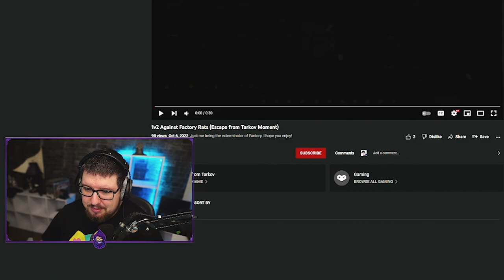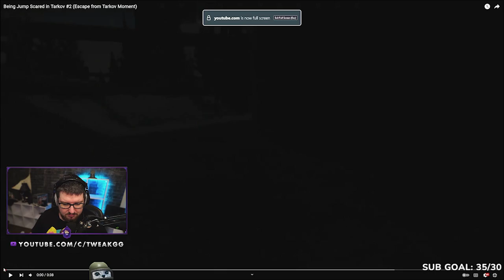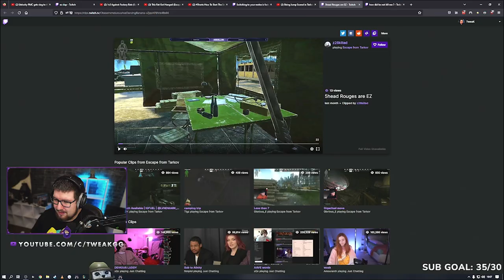TWEAK REACTS TO YOUR TARKOV CLIPS! EFT COMMUNITY HIGHLIGHTS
If you want to submit a clip of your own to possibly be shown in a future episode, we're accepting clips from THIS WIPE ONLY - Drop either a YouTube or Twitch clip link (2 mins max) in my Discord in the community-highlights channel!